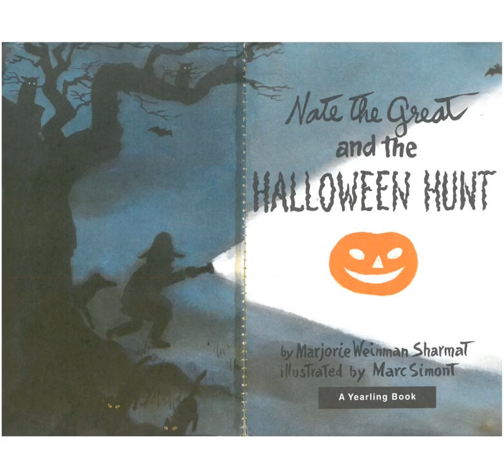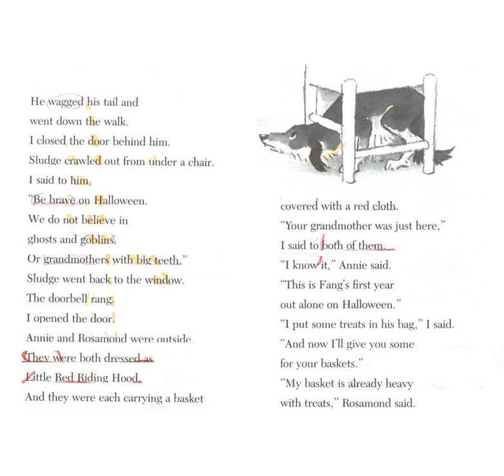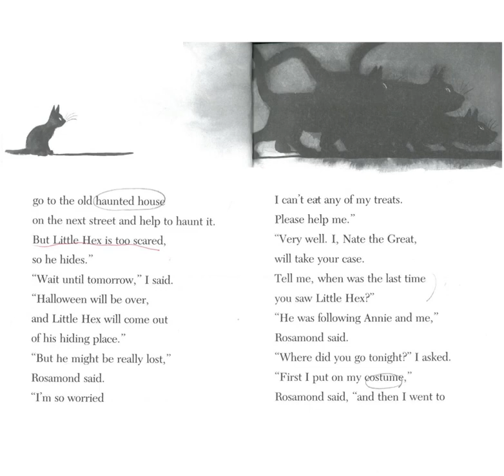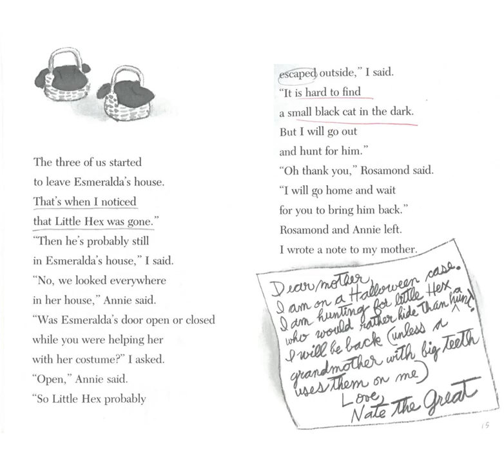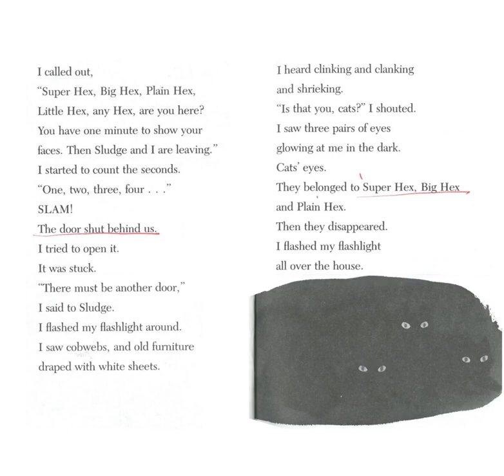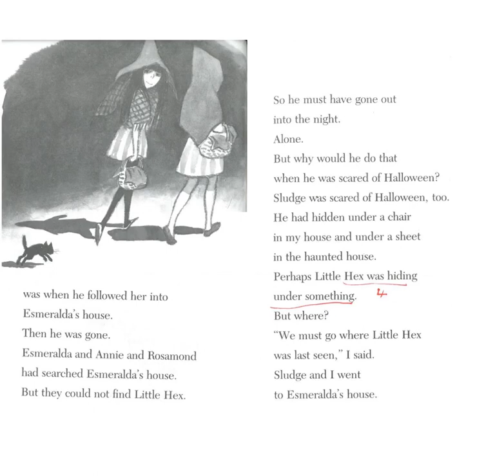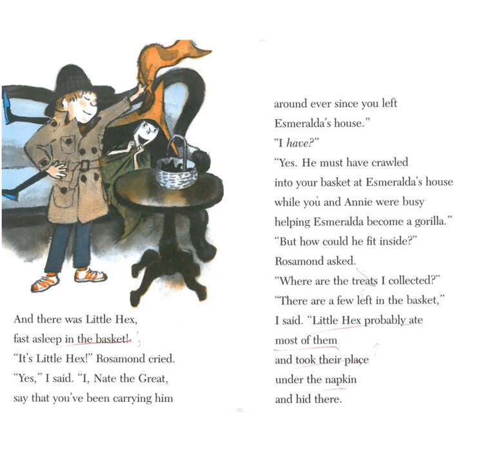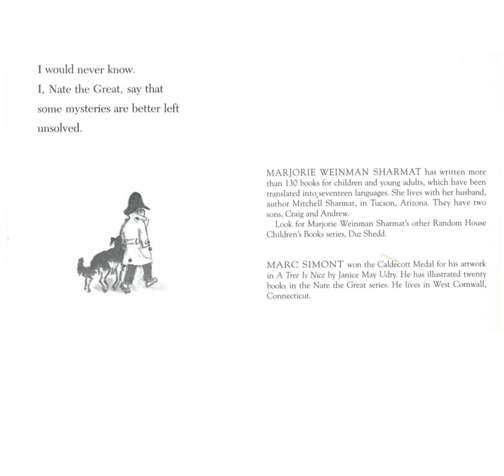1 Nate the Great and the halloween Hunt AR 2.9